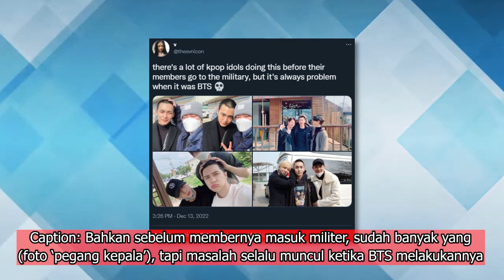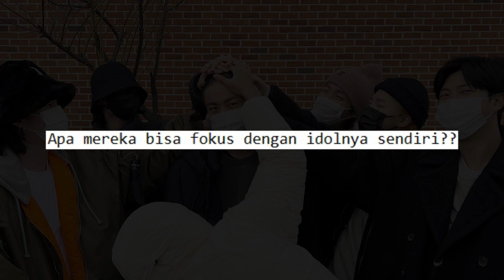BTS Dihujat Habis-Habisan Setelah Foto 'Pegang Kepala', Netizen Malah Bela ARMY?!!